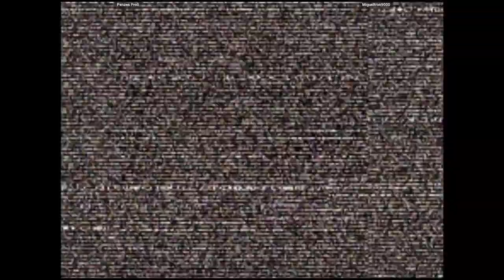CVS2 - Penzes Proli VS Migueltron9000 | 🇭🇺🏴󠁥󠁳󠁣󠁴󠁿 Fightcade2